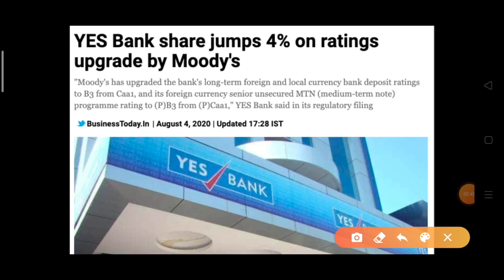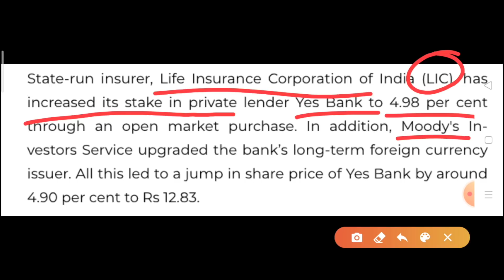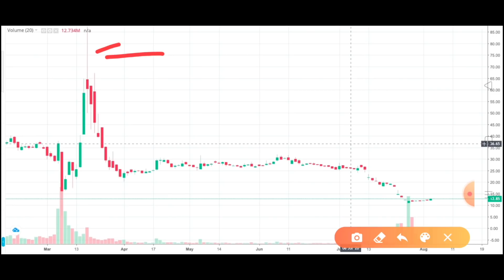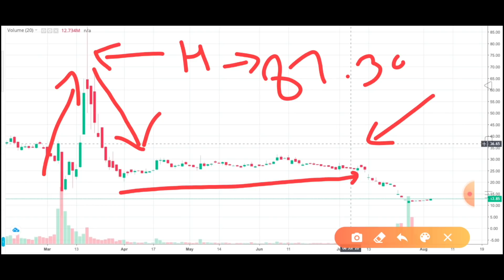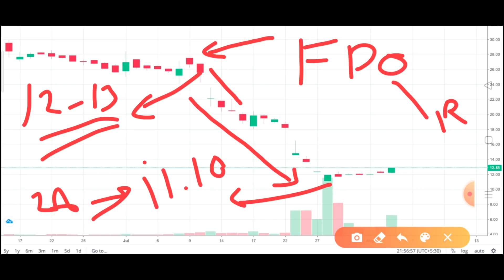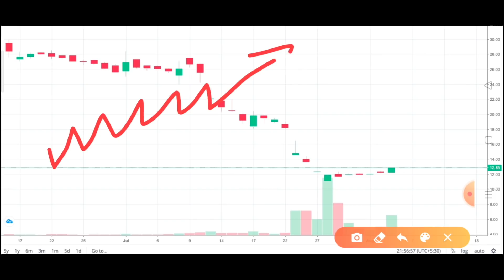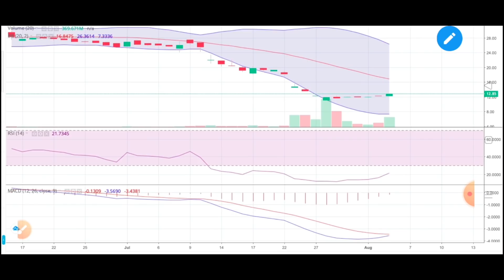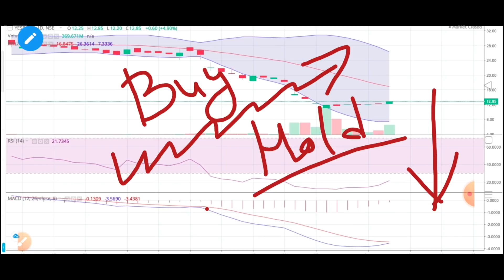Yes Bank | 130 रुपये तक जाने की तैयारी। | Latest News | Stock Market for Beginners